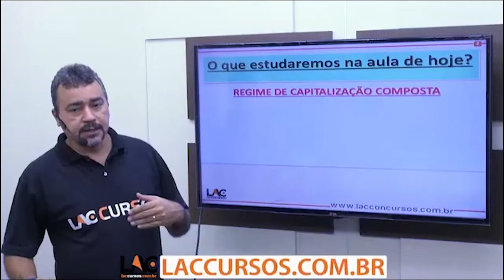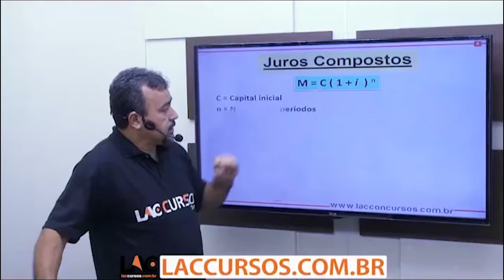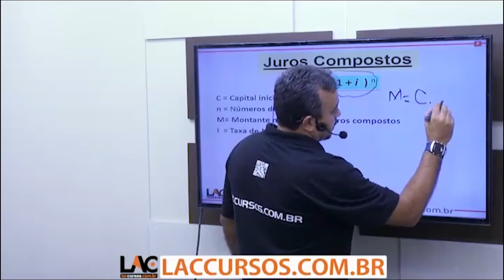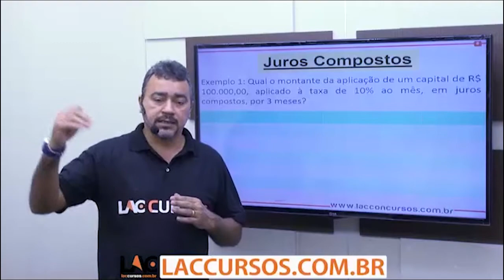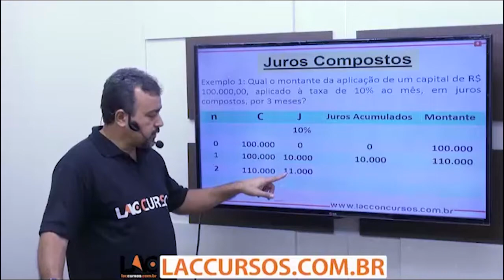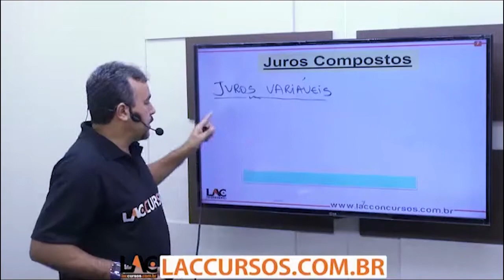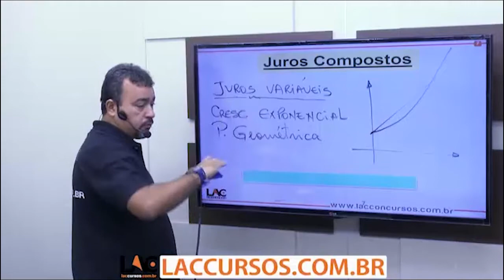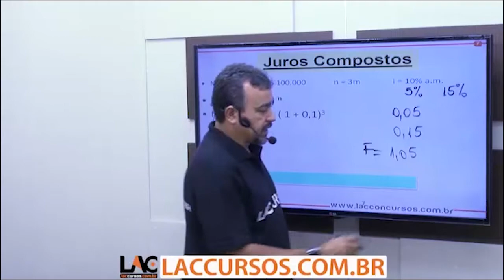Aula 33/80 - PM CE 2016 - Juros Composto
Curso ONLINE para o concurso da PM-CE - 2016
Cargo: Soldado Combatente
Investimento: 10 X de R$ 20,00
Acesso: 100 dias
Disciplinas:
- Conhecimentos Específicos
- Língua Portuguesa
- Atualidades
- Informática
- Matemática
- Raciocíno Lógico